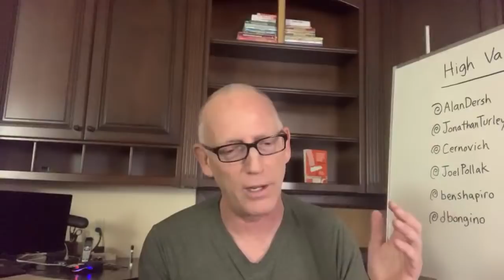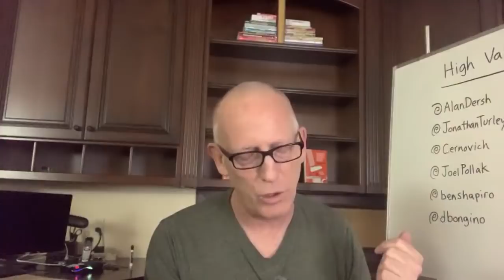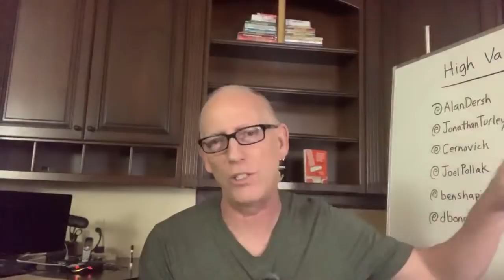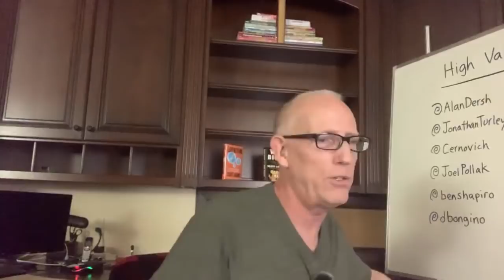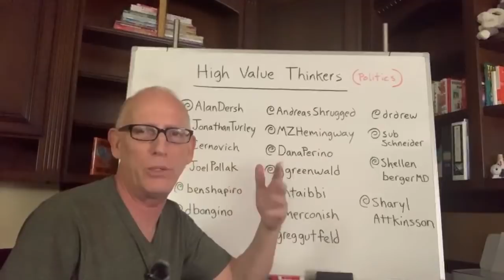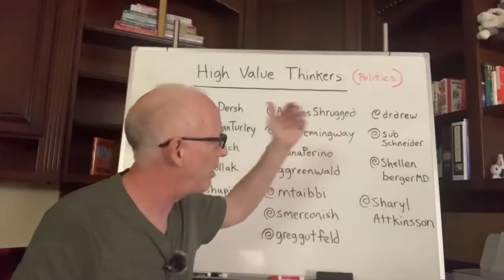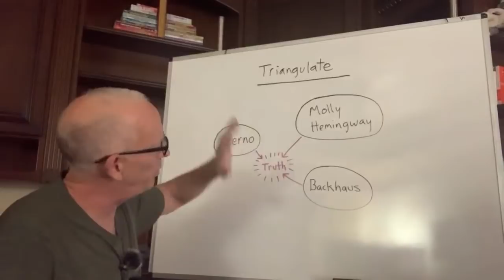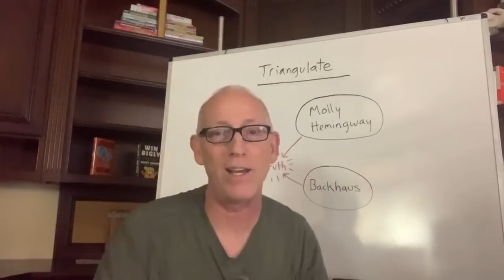Episode 1225 Scott Adams: All the Things China did to us This Year, Election Fake News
- Declaring martial law, assigning special counsel

- Coronavirus good news (fake news?)

- Large Chinese study on asymptomatic spread

- The Dalton School's 8 page anti-racism plan

- Whiteboard1: High Value Thinkers

- Whiteboard2: Triangulate